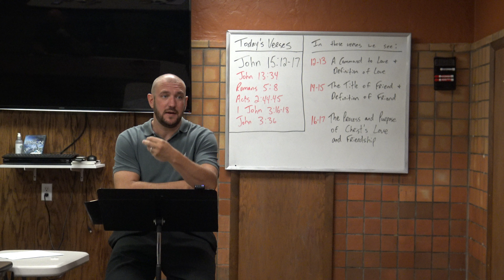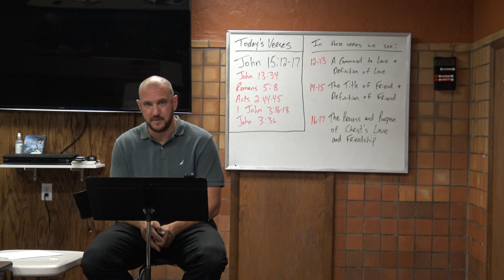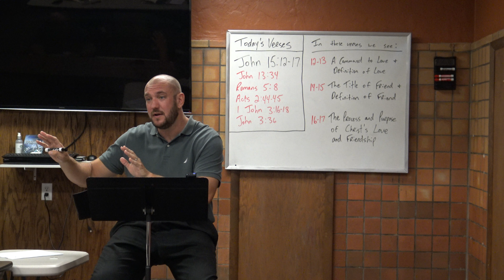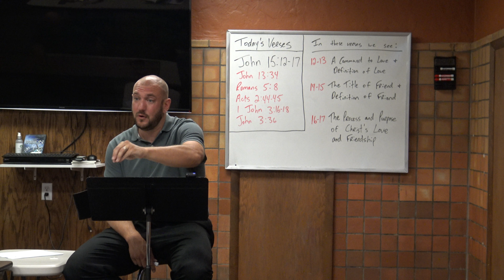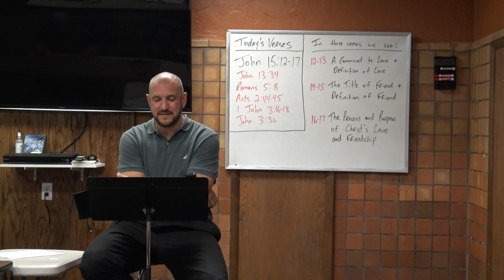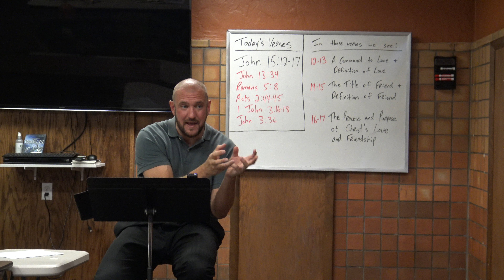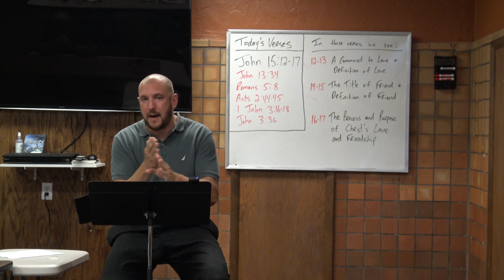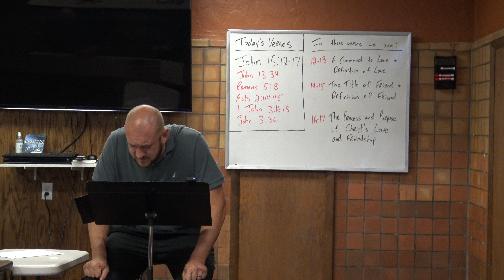John 15:12-17...The Process & Purpose of Christ's Love & Friendship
John 15:12-17 (ESV) 12 “This is my commandment, that you love one another as I have loved you. 13 Greater love has no one than this, that someone lay down his life for his friends. 14 You are my friends if you do what I command you. 15 No longer do I call you servants, for the servant does not know what his master is doing; but I have called you friends, for all that I have heard from my Father I have made known to you. 16 You did not choose me, but I chose you and appointed you that you should go and bear fruit and that your fruit should abide, so that whatever you ask the Father in my name, he may give it to you. 17 These things I command you, so that you will love one another.